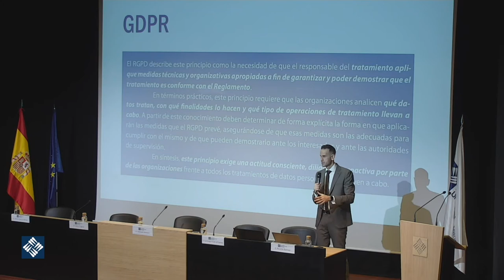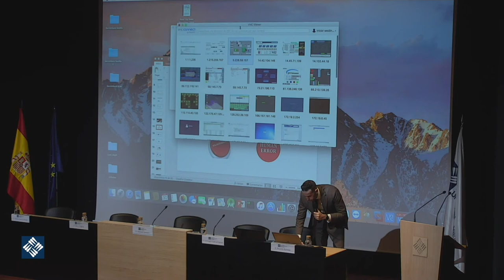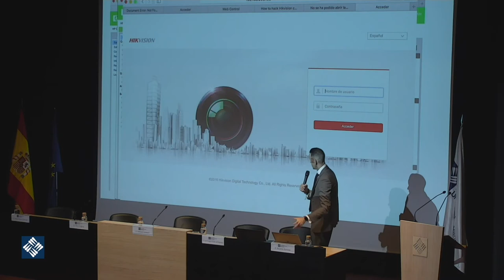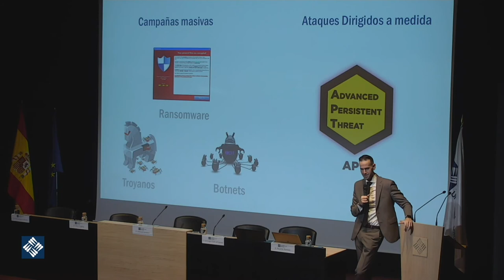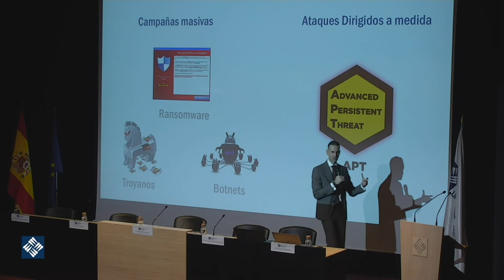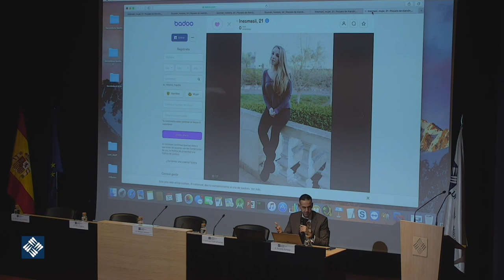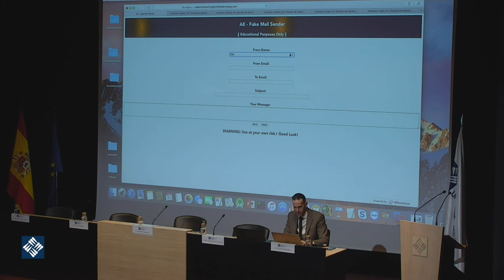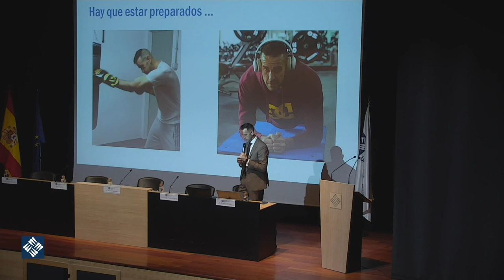“La Amenaza Hacker”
Jornada de Protección de Datos Personales